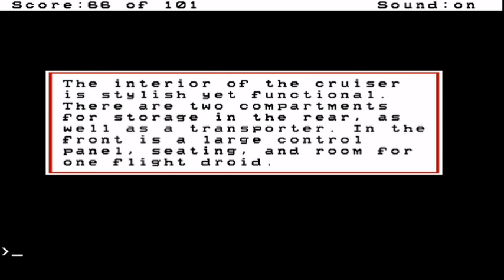Space Quest 0 - Part 6: Cloning for Fun and Profit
Nathaniel plays and talks his way through Space Quest 0: Replicated, a fan-made PC prequel to the Space Quest series of comedic adventure games. Part 6 of 8.

In this part, Roger inspects his newly acquired spaceship, discovering several items of interest, none of which are of interest. He then eavesdrops on a conversation that's probably relevant to the story, interacts with a shopkeeper whose goods are pretty blatantly on display, and purchases a navigation droid that brings him safely to Andromeda, planet of pig-snouted men and blue women. (No pig-snouted men appear in this video.)

Roger briefly returns to the marketplace so he can grab his junk. Then it's off to Monolith Burger to fill himself with junk, a greasy Nappy Meal with a toy surprise that will be completely overlooked until after the game is over. Following a brief encounter with a familiar face (and the voice and body attached to it), Roger returns to Andromeda, where every mode of transportation conspires against him in his efforts to be lazy and/or dead.

Our shameless hero proceeds to visit the blue woman's apartment, rifle through all her belongings, search all her furniture, and then greet her in the living room. He learns that her name is Xavi, and that she has absolutely no problem traveling with such a shifty creep if it means ridding the galaxy of clones, or whatever it is they're doing together now.

Sensing that it's been too long since Roger last got bumped off, Xavi directs Roger to a dangerous mystery planet with colorful mushrooms, strange wildlife, and a suspicious pond that would definitely have killed him by now if they were in any other Space Quest game.